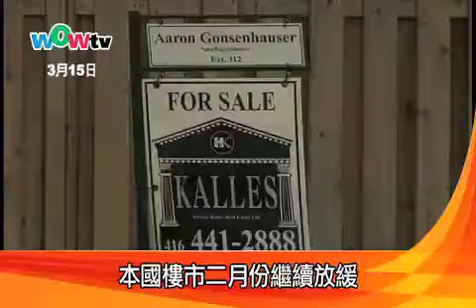本國樓市二月份繼續放緩